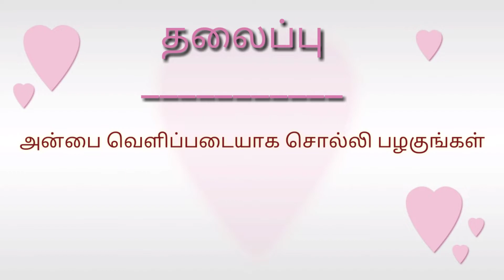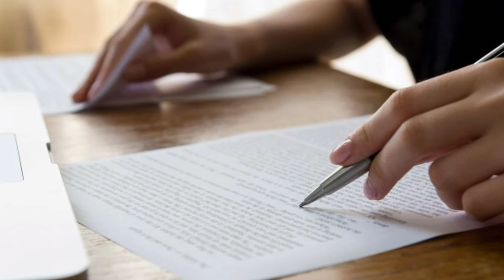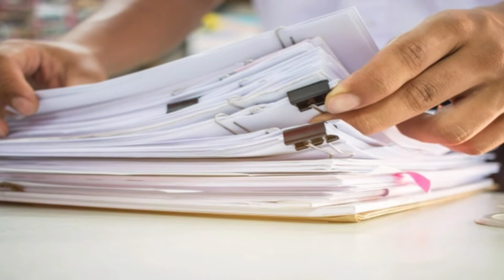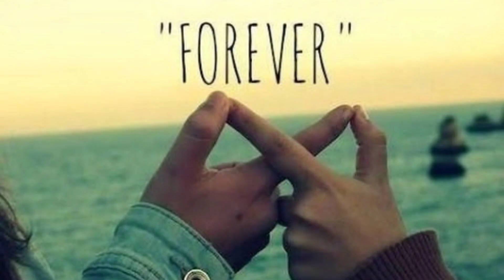அன்பை வெளிப்படையாக சொல்லிப் பழகுங்கள்; ஒரு கதை சொல்லட்டா சார்? Episode 3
Love is not secret but "sacred"